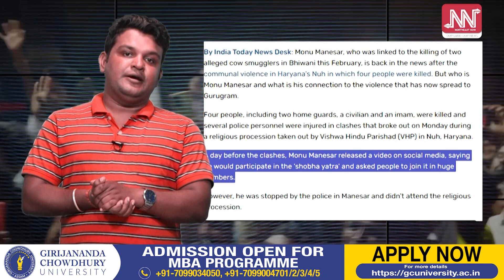হাৰিয়ানাৰ বিজেপি চৰকাৰৰ পৃষ্ঠপোষকতাত কাম কৰি অহা কোন এই হিন্দুত্বাবাদী মনো মানেছাৰ?